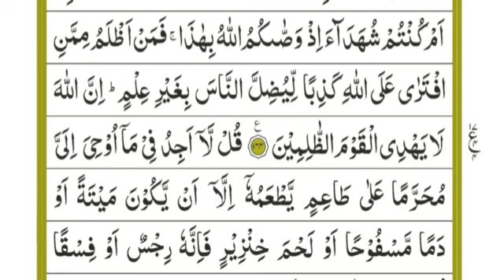Sura al_An'haam 136_144 سورت الانعام ترجمہ و تفسیر قرآن Tarjuma o tafseer Quran translation urdu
From mufti Muhammad Afzal Kasi

For full Islamic  history click this link

Life of Muhammad the prophet of Islam

urdu/hindi translation and tafseer of Quran

Life skills

 Further on this channel you will find a lot of Islamic information and you will get religious and worldly educational, training, spiritual, physical, social, economic, moral, historical, social content, so take the initiative and At the first opportunity, subscribe to the channel and press the bell icon and select the All option so that you can subscribe  for Islam, Quran daily.
Detailed introduction of channel and Mufti Afzal Kasi and all links are below.
About Mufti Afzal Kasi
Mufti Afzal Kasi was born in Quetta. He acquired his education till F.Sc from Quetta and represented Baluchistan in a number of sports event in different cities of Pakistan. After, that he developed a passion for learning Islamic studies and left for Karachi to study at the profound institution Dar ul Uloom, Karachi.
 Mufti Muhammad Afzal kasi is one of the most persuasive, inspiring & highly result oriented trainers and scholars in the country. His purpose of life is, to inspire people for scintillating performance in their personal, spiritual, Emotional,professional, academic, social and business life.
Parenting
Health & Hygiene
Self Confidence
Leadership Skills
Emotional Intelligence
Business or Job?
Social Entrepreneurship
Personality Development
His articles have been published in different Magazines & Newspapers,